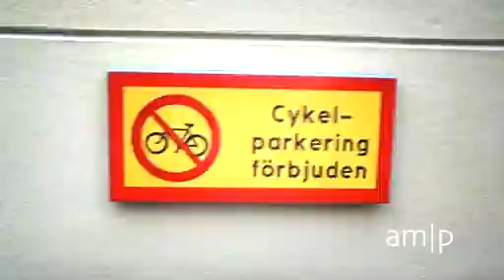La Guía del Escandimemo. Capítulo 2 . Parte 1/2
El escandimemo comparte con nosotros todos sus conocimientos de la cultura sueca.